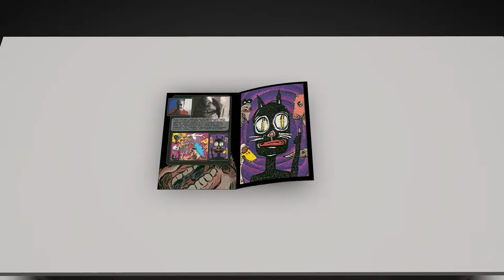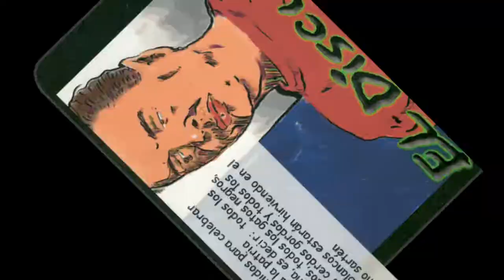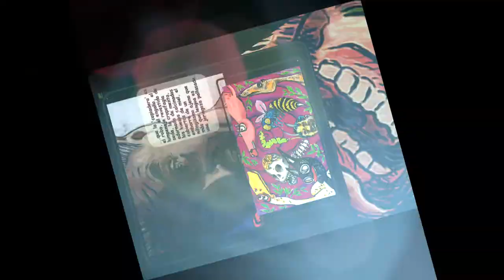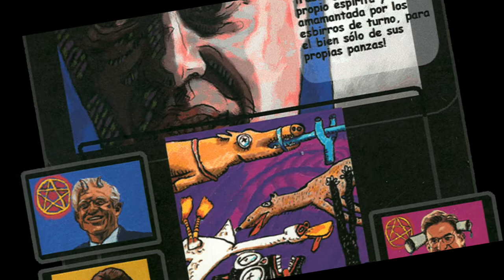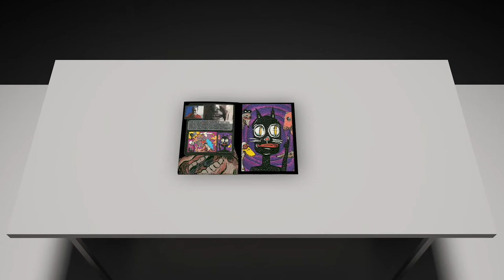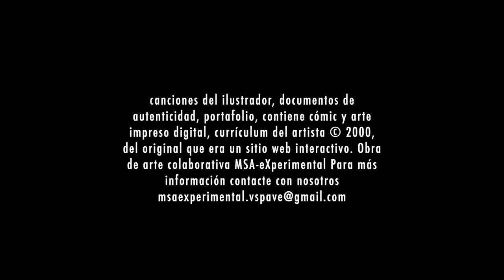"El Dicurso" Comic a collaboration Carlos Fajardo y MSA V space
MSA has many stories about Carlos Fajardo, one of Puerto Rico’s greatest Artist/ Profesor of art who lived and worked in Mayaguez, Puerto Rico. Carlos Fajardo was an art Professor at the University of Puerto Rico, Mayaguez Campus (RUM).

This Comic was conceived in the year 2000 in one of our meetings in MSA studio in Old San Juan, Puerto Rico.

We were talking about the island (Puerto Rico) and its problems and virtues, then Carlos went on a rant like he only would do, creating a story as he talked. I got the camera out and started to photograph documenting his expressions in this discourse. The next day he left and that evening he sent the text, I started to draw the images and put together the website. At that time I was using software that incorporated sound and animation depending on what you clicked and it would also trigger action on rollovers. The website was up for a few years. But the company that created the software and hosted the website stop working.

MSA was able to rescue the images and layout of The Comic and redone it in a way that archived the work. During all this time we have tried to archive many of Carlos's writings.

MSA is deeply fortunate to have met such an Artist/Professor Carlos Fajardo and we will always be very grateful for his friendship and generosity, we will never forget him.

This one is for you dearest friend, thank you for your presence in this world and for being part of our memory which makes us what we are.